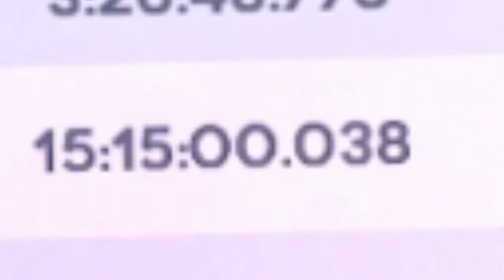Celeste | Summit D-Side Clear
Literally one of the most difficult things I've ever done in a video game.
By far the most difficult thing I've done in Celeste.

15 hours, 4000 deaths...